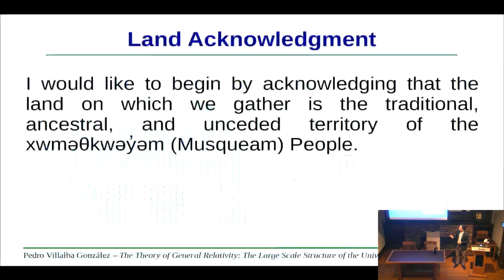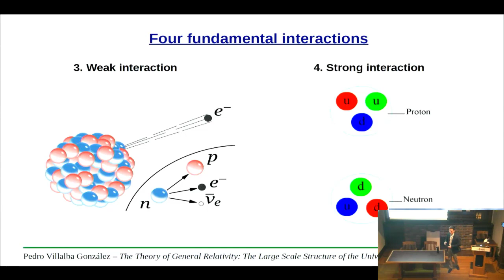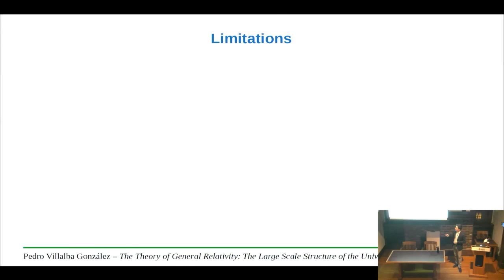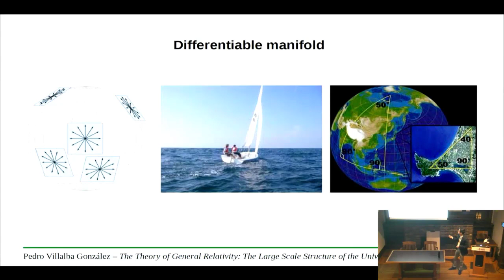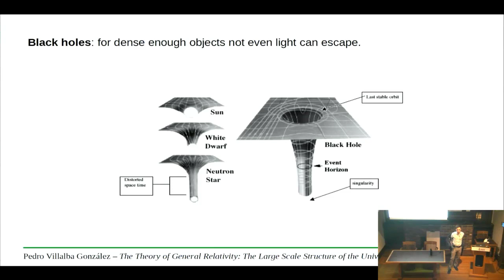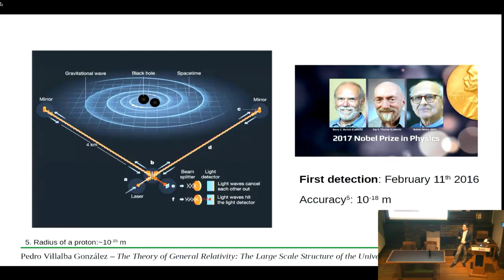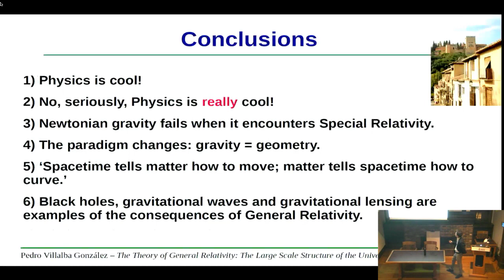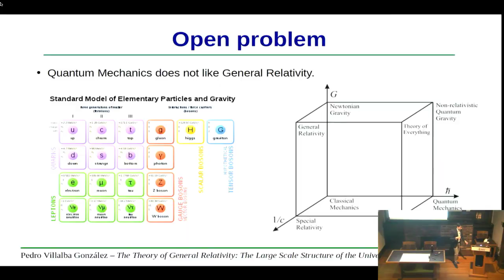The Theory of General Relativity: The Largescale Structure of the Universe | Pedro Villalba González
The Theory of General Relativity: The Largescale Structure of the Universe

Pedro Villalba González, Physics and Astronomy, UBC

Monday, January 31, 8-9 pm
in the series
Green College Resident Members' Series

**Note from speaker: When someone asked what would happen if the Sun was removed I said that some of the planets might orbit Jupiter, but this is not the case. The gravitational force from Jupiter is not strong enough to keep the planets orbiting around it. If the Sun was suddenly removed from the centre of the solar system the rest of planets would follow straight lines with their initial velocities.

The development of Special Relativity in 1905 and General Relativity in 1915 by Albert Einstein supposed, not only a change in the philosophical paradigms of the time, but also a new way of understanding physics. Against Newtonian gravity, the theory of General Relativity put on the table a revolutionary point of view, where gravity was no longer a force but a manifestation of the curvature of spacetime. In this talk, Pedro will introduce the main ideas behind this theory and will explore some of the known manifestations in nature. To conclude, he will examine some of the open questions in this field of Physics and discuss some of the questions that the audience might have.

Pedro Villalba González is a Spanish MSc student in the department of Physics and Astronomy at UBC. He is working in Observational Cosmology, concretely in the Canadian Galactic Emission Mapper (CGEM) project, a radiotelescope which will help us search for gravitational radiation from the early Universe. In his free time he enjoys talking about Physics and about Spain, especially about Spanish music!